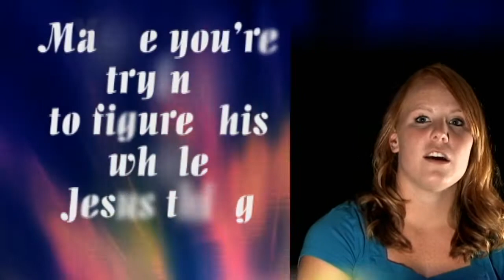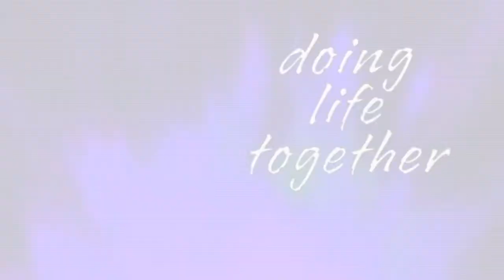Living Faith Life Groups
Learn more about Living Faith Church's Life Groups.